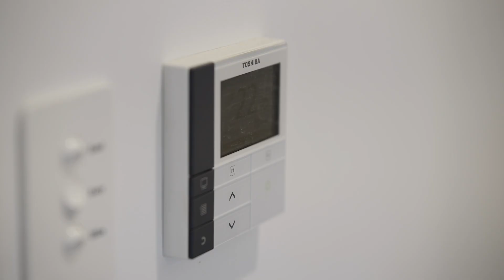2 Yellowtail Court, Armidale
Welcome to 2 Yellowtail Court, a stunning family home set amongst the picturesque paddocks and hills of Old Gostwyck Road. This recently built, solid brick property is the ultimate retreat for those looking for a more expansive life, whether that be for their family, hobby farming, horses or gardening. This Water's Build home at 2 Yellowtail Court can accommodate it all.

Boasting 4 spacious bedrooms, all featuring built-in wardrobes, and a master suite complete with an ensuite and walk-in robe, there is ample space for any family configuration, as well as multiple living areas including an oversized entertainment snug.

Further inspection reveals  the high standard of quality fittings and finishes throughout. The large open plan kitchen, dining, and living area is perfect for entertaining, while double doors lead out to a covered outdoor area where you can enjoy alfresco dining or simply relax with your morning coffee overlooking your large block.

The chef's kitchen is a standout feature of the property, offering plentiful storage and bench space, an oversized island, and stainless steel appliances that cater to all your culinary needs.

Set on a sprawling 3-acre block, this home offers a double lock-up garage and workshop, providing plenty of space for parking and hobbies. The existing landscaping infrastructure, including gravel paths and sandstone block retaining, creates a blank canvas for you to personalise and create your dream garden.

Located just a short drive from the heart of Armidale, this property provides the perfect balance between rural serenity and urban convenience. Don't miss this opportunity to secure your slice of country living at 2 Yellowtail Court, Armidale.

Lachie Sewell | 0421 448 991